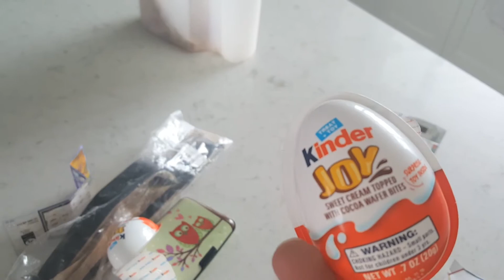Dinner time - how to swallow pills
The babies try Pop Rocks for the first time and love them. Tessa finds out she doesn't like going through car washes.

Part of having twins is training them to feed each other, among other things. Tessa hasn't quite figured out how to feed Molly yet. Molly gets crazy hair when she's sick. It turns big and poofy.

We try some keto pizza and aren't impressed.

How old do you have to be to swallow a pill? Watch and find out.